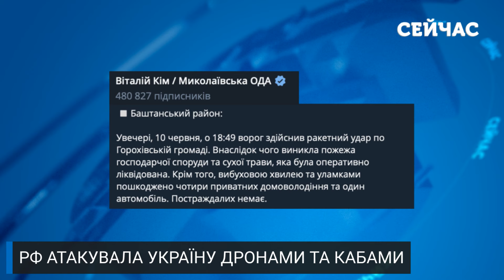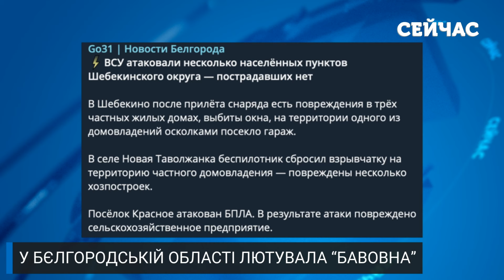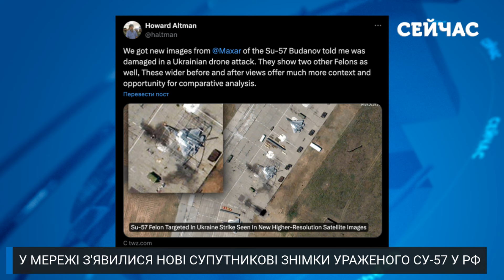🔥Щойно! Росія у ВОГНІ. КУПА ВИБУХІВ у Бєлгороді. ДРОНИ підірвали ЗАВОД. Потужний ОБСТРІЛ Харкова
РФ атакувала Україну керованими авіаційними бомбами. Під ударом опинився Харків та Костянтинівка. На жаль, не обійшлось без постраждалих та загиблих. Тим часом до РФ завітала «бавовна» — дрони уразили завод у Бєлгородській області. Крім того, українські розвідники провели серію успішних ударів по техніці та живій силі окупантів на Харківському напрямку. Про це, а також про нову військову допомогу від Німеччини — говоримо далі у свіжому дайджесті новин за 11 червня.